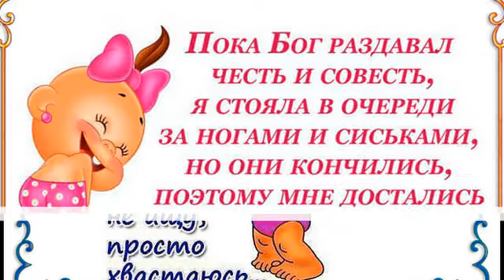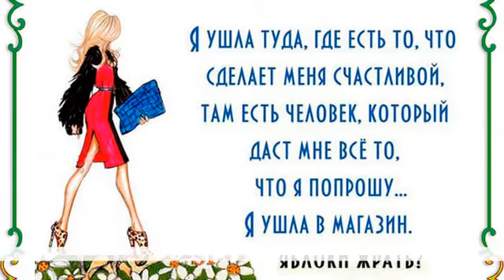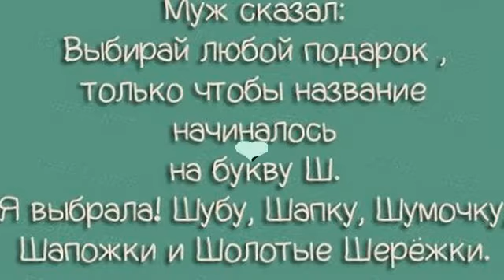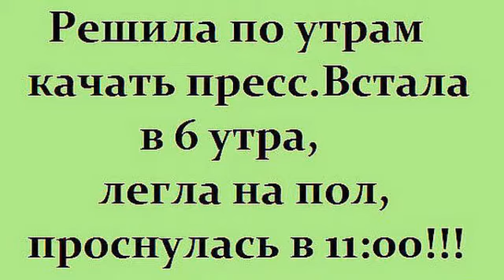На волне позитива